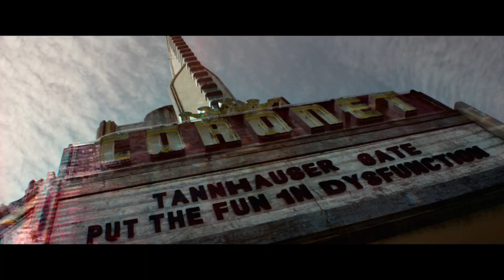Wanda Creates the Hex | WandaVision Episode 8 Clip 3